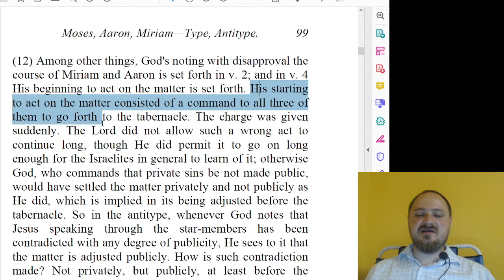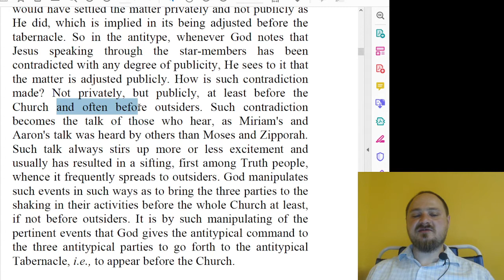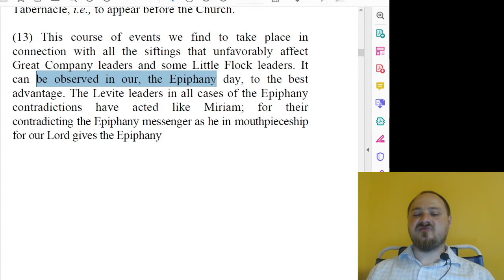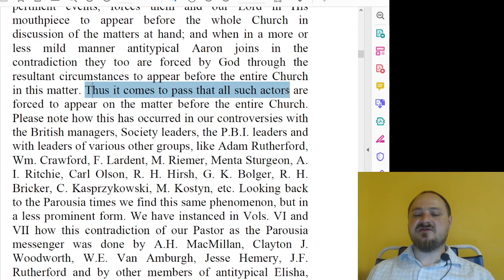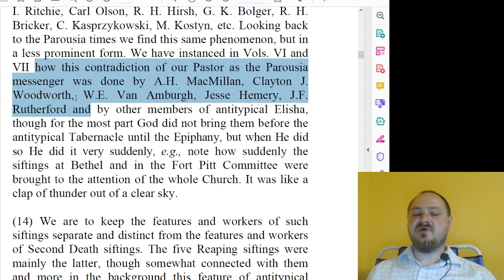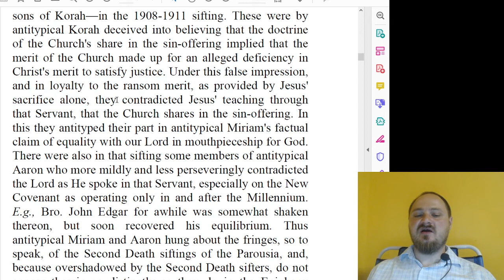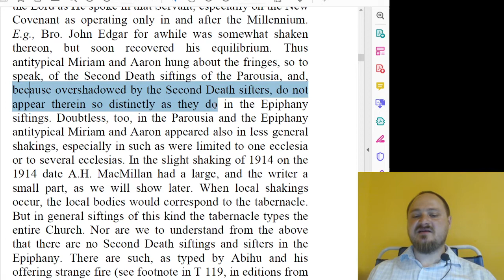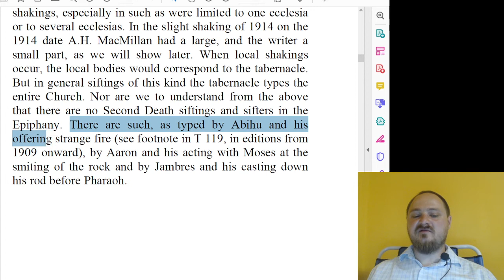"Posłannik Parauzji" - tłumaczenie - [#40] rozdział 2, akapity 12-14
Tłumaczenie "na żywo" niepublikowanego jeszcze w języku polskim tomu "Epifanicznych Wykładów Pisma Świętego" - pt. "Posłannik Parauzji", autorstwa P.S.L. Johnsona.

Omówienia antytypu 4 Mojżeszowej rozdziału 12 wersetu 4 - "PAN więc nagle powiedział do Mojżesza, do Aarona i do Miriam: Przyjdźcie wy troje do namiotu spotkania. I przyszli. " - czyli w jaki sposób Bóg reagował na postępowanie przesiewaczy.

Ten tom jest częścią tzw. "twardego pokarmu" - co za tym idzie, aby go właściwie docenić, warto jest znać przynajmniej niektóre wcześniejsze tomy tej serii oraz serii "Wykłady Pisma Świętego" autorstwa C.T. Russella (które sukcesywnie zamieszczamy tu na kanale), przydatna też będzie znajomość historii świeckiej, Kościoła oraz ruchu badackiego w szczególności.